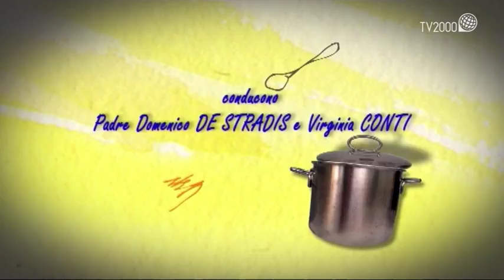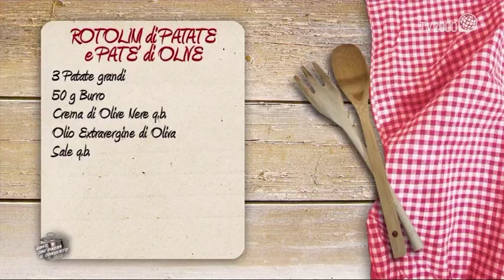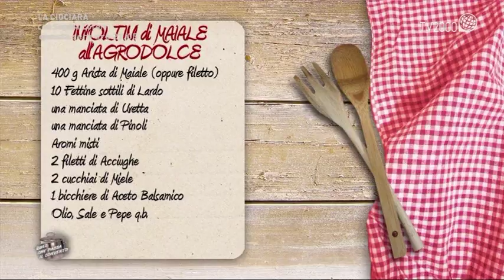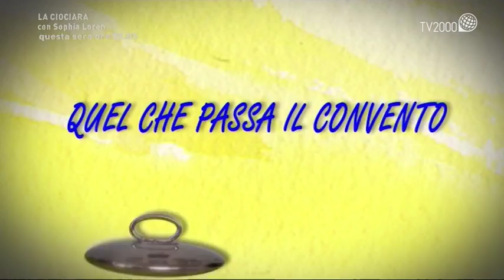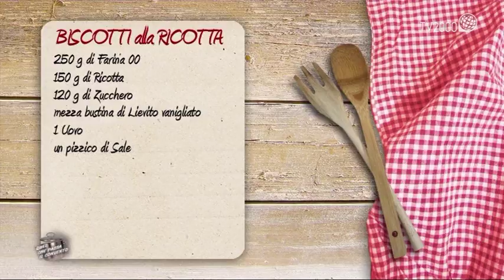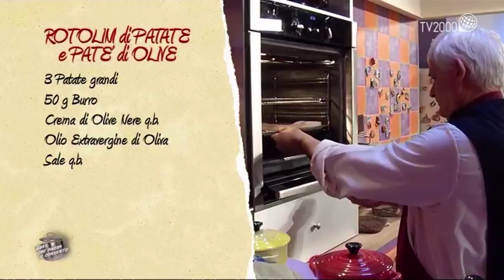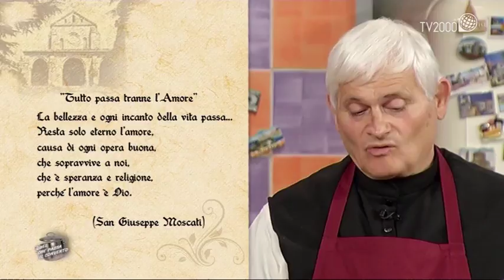Rotolini di patate e patè di olive, involtini di maiale e biscotti alla ricotta